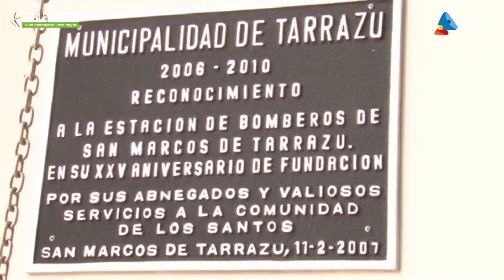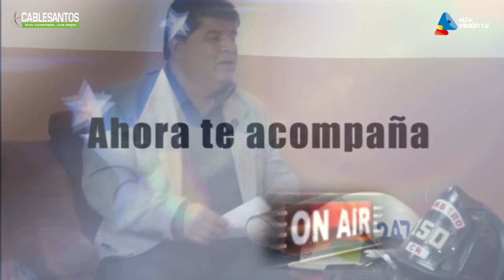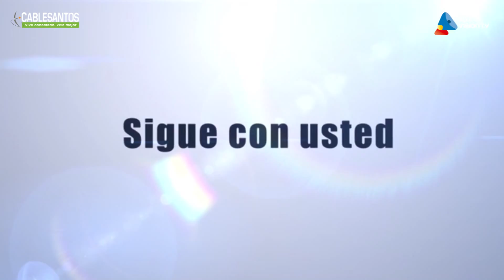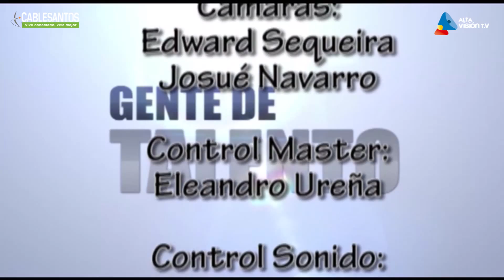Gente de Talento - Bomberos Rafael Fallas Vargas